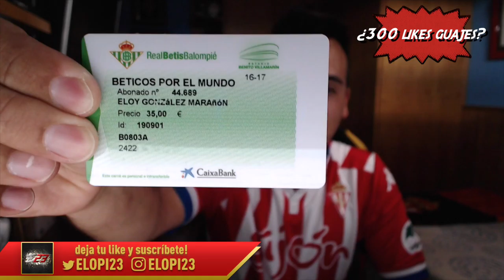¡He vuelto! | Vlog | Elopi23